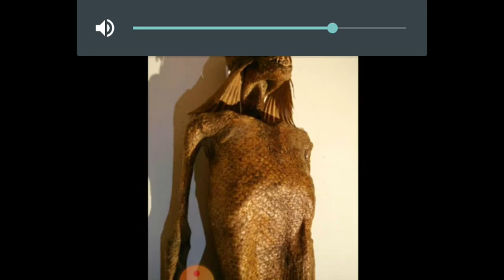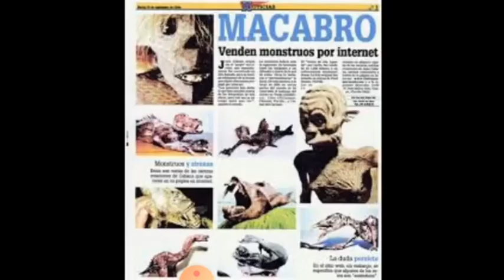miridein djin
UFO
OVNI
PARANORMAL
extraterrestres pelicula
extraterrestres film
extraterrestres gta 5
extraterrestres
extraterrestres movies
السر العظيم .السفر عبر الزمن
الملائكة
الروح
النفس
الجن
الجان
الكائنات الفضائية
المخلوقات الفضائية و السماوية
الصحون الطائرة
الاطباق الطائرة
الخالدين
ابليس
الشياطين
الحيونات الغريبة
الكائنات الغريبة
الوحوش
العمالقة
 الاقزام
الجنيات
الحية
التاريخ الهجري الحقيقي
القدور الراسيات
المستنسخون
التهجين
التخفي
شعاع الموت
حرب النجوم في القران
الساعة
حقيقية القمر